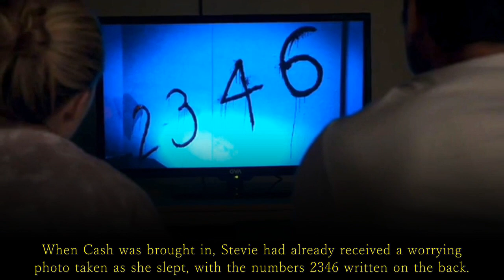Home and Away Spoilers: Stevie is in danger when Cash lets Stevie's stalker get too close.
Stevie revealed that she’s spent months being harassed by a stalker